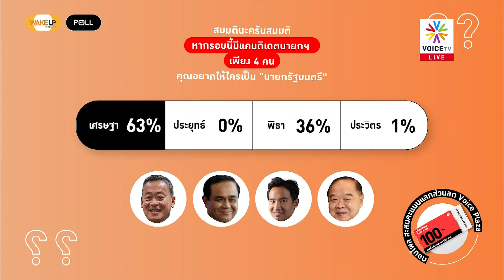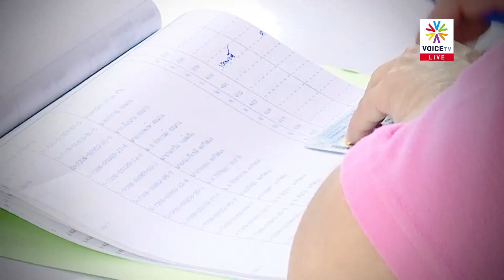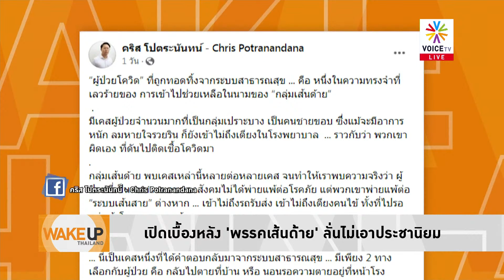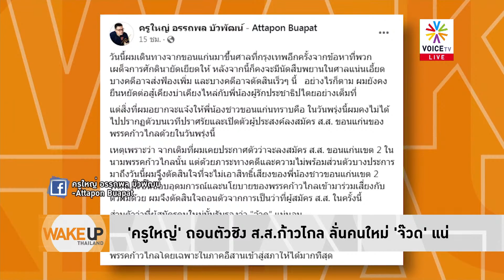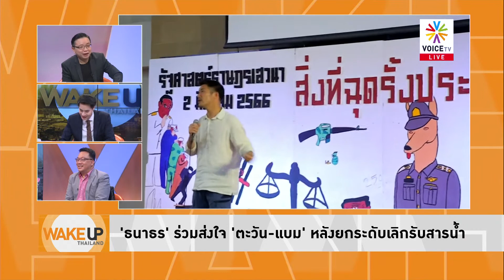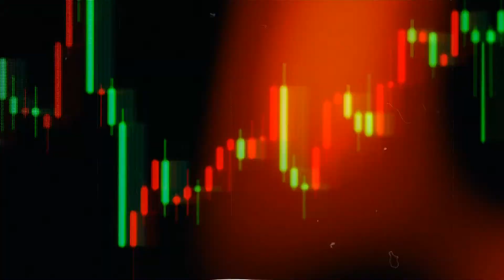ครูใหญ่ ถอนตัวชิง ส.ส. ก้าวไกล ขอนแก่น เหตุคดีเยอะ ลั่นคนใหม่ 'จ๊วด' แน่!